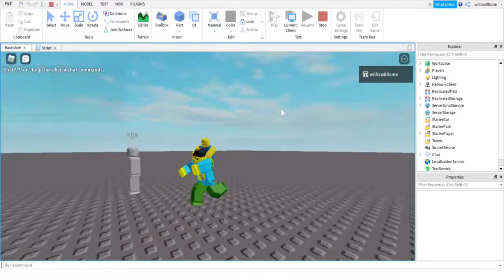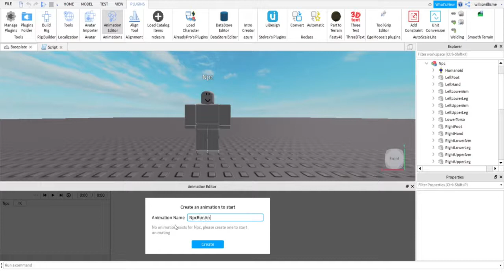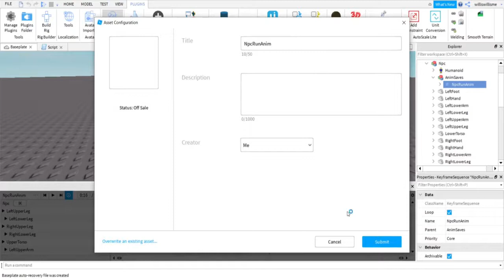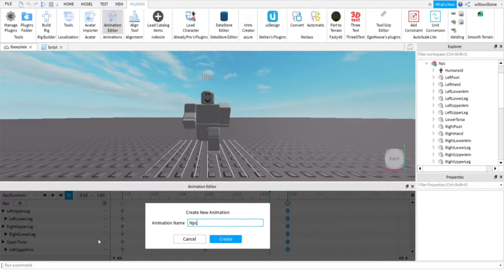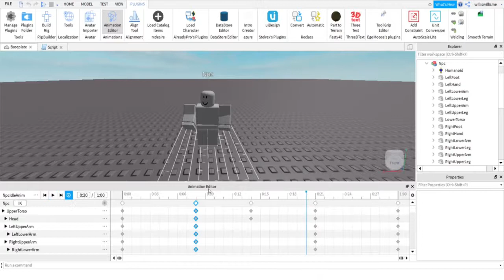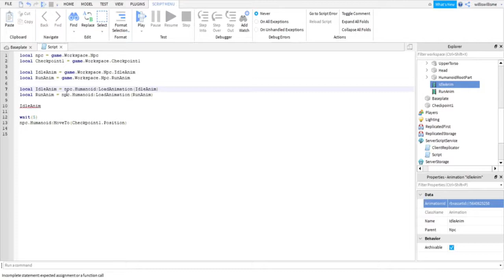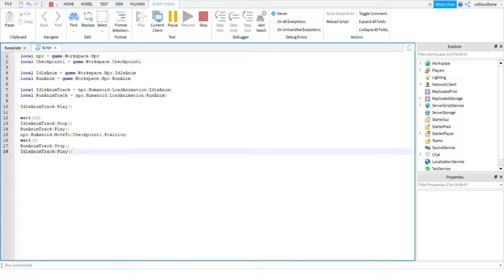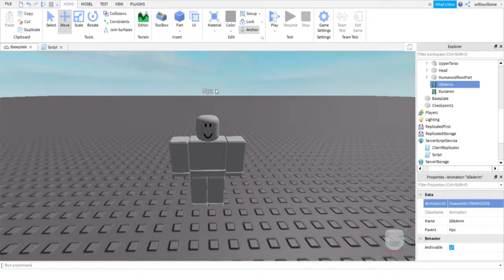ROBLOX Studio | How to give an NPC a custom walk/run and idle animation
In this video i show you how to make an NPC move using pathfinding (with pathfinding you can make  NPC's move automatically)

Title: ROBLOX Studio | How to give an NPC a custom walk/run and idle animation

If you enjoyed this video please leave a like as it is greatly appreciated and also if you want to subscribe that would be very appreciated and it would mean a lot!